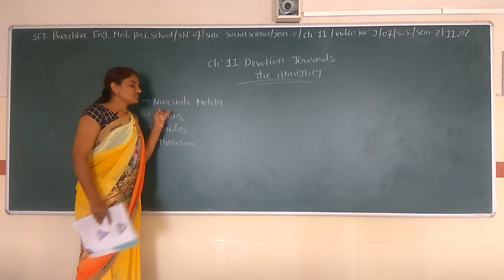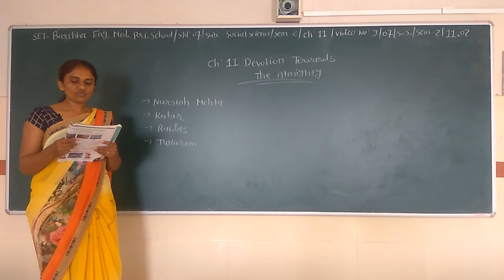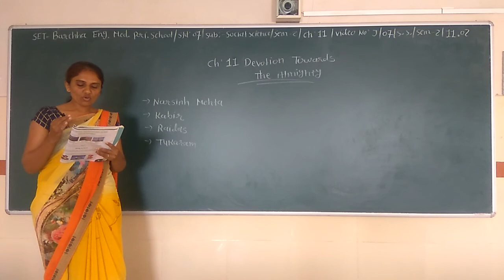SET - J/07/S.S/SEM-2/11.02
SET  –  BARCHHA ENG. MED. PRI. SCHOOL  -  STD. -  07– SUBJECT -  S.S   -  SEM2 - CHAPTER - 11.02